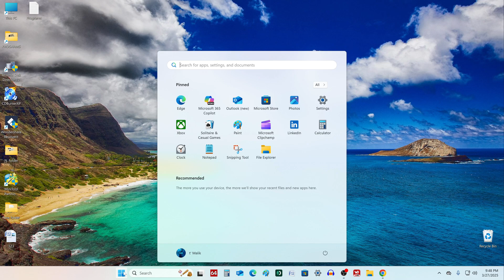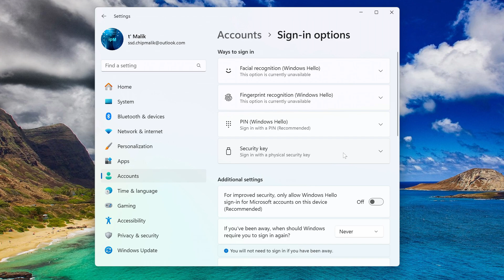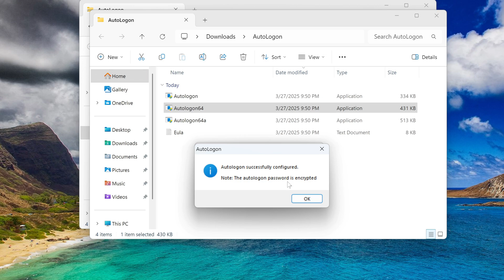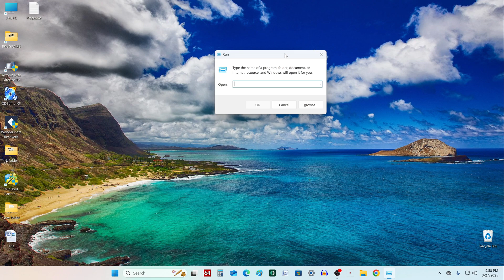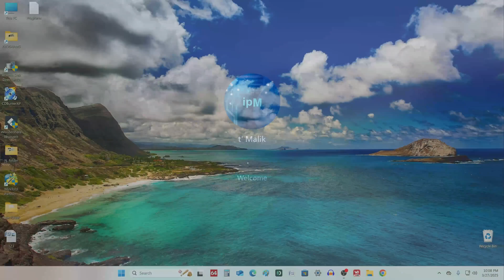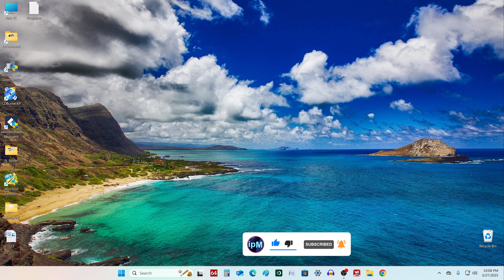✨How to Disable PASSWORD and Remove PIN on Lock Screen for Free Login to Windows 11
Today I will show you how to quickly and easily disable the PIN code and password when entering Windows 11, and also I will show you how to restore the protection of your computer if you want to do it.
                                🕓 Time codes
    0:29 how to remove PIN and disable password
    3:06 how to connect a new PIN and password